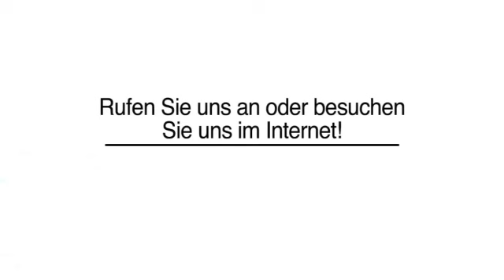Pcp-Gutachten Jesteburg Sachverständigenbüro Schünemann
Sachverständigenbüro Schünemann in Jesteburg ist Ihre erste Wahl, wenn Sie nach PCP-Gutachten oder Formaldehyd-Luftuntersuchung suchen. Für mehr Informationen erreichen Sie uns unter der Telefonnummer (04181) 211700 oder schauen Sie direkt vor Ort vorbei: Reindorfer Schulweg 42, 21266 Jesteburg. Besuchen Sie uns auch unter der oben genannten Webadresse!